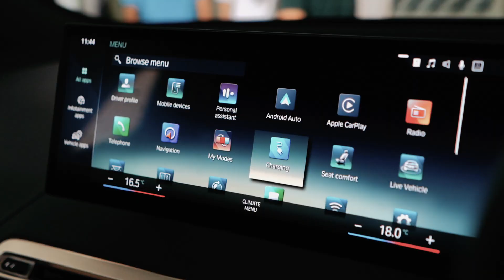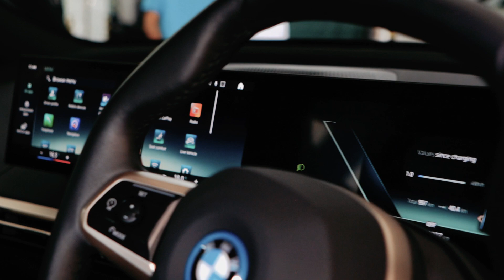It's an Electric BMW | BMW Tunas Showcase 2022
Watch the fun at BMW Tunas Showcase 2022

Held on December 2022, BMW Tunas showed BMW i4 and iX and many other models at BMW Tunas Showcase.

Having an in-depth experience, our guests are enjoying the electrified sheer driving pleasure. Visit the nearest BMW Tunas to get an up-close and personal take on the BMW of your choice

BMW Tunas
Simple. Reliable. Exciting